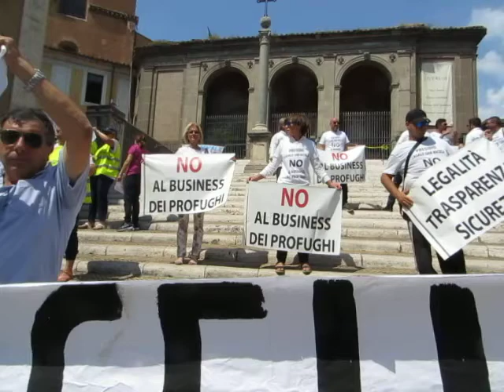MAFIA CAPITALE 007 - Ancora cori di consenso per la FIGURINA MARINO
Il grande consenso popolare per Ignazio MARINO, l'UTILE IDIOTA dietro il quale la corruzione prospera.